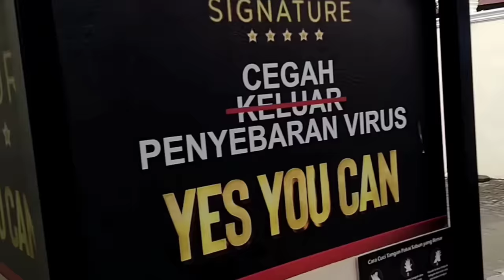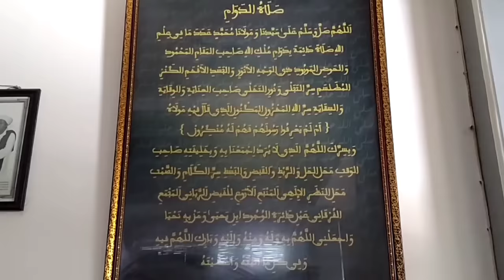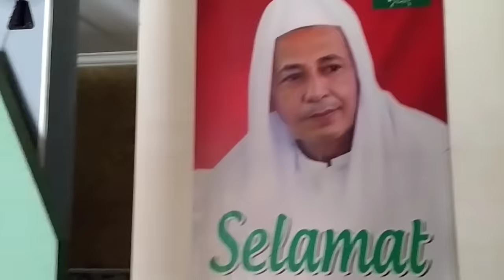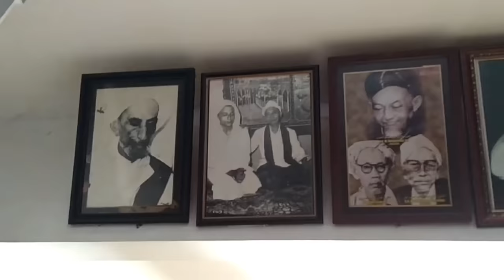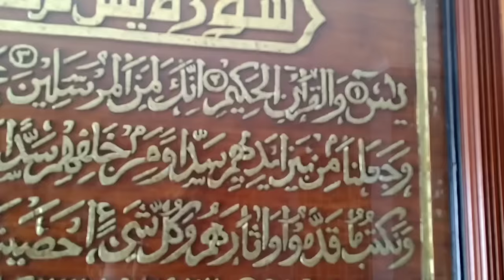Rumah Habib Luthfi bin Yahya pintu Buka 24 jam untuk tamu sowan